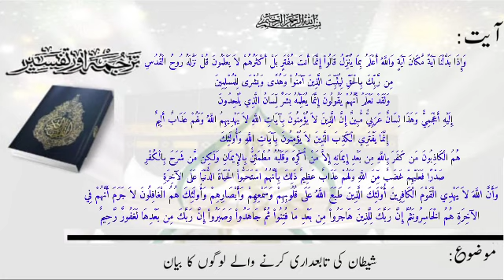ترجمۃ القرآن(پارہ14)، سبق:146شیطان کی تابعداری کرنے والے لوگوں کا بیان /Translation of the Quran